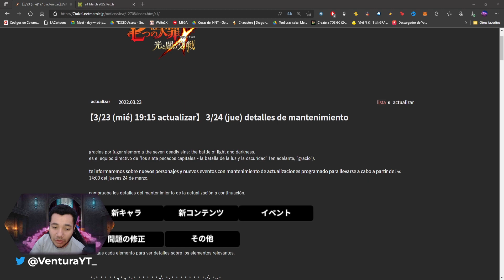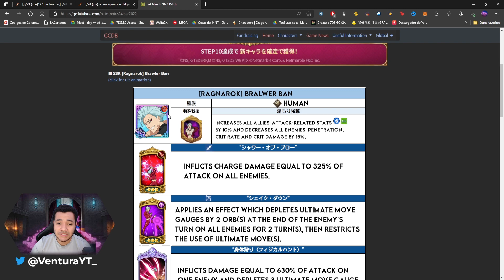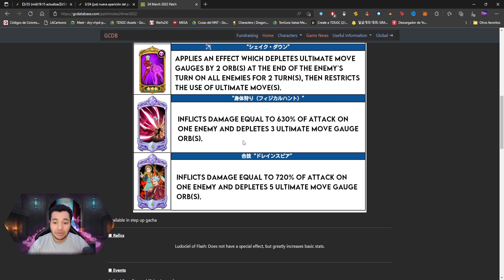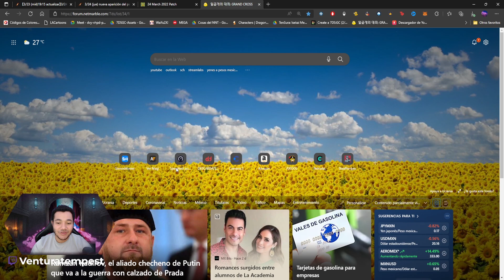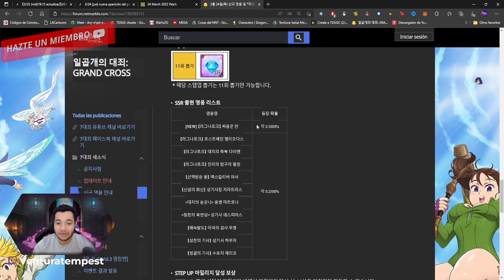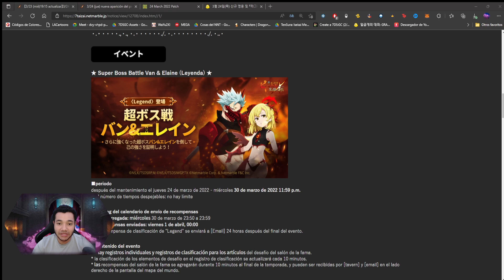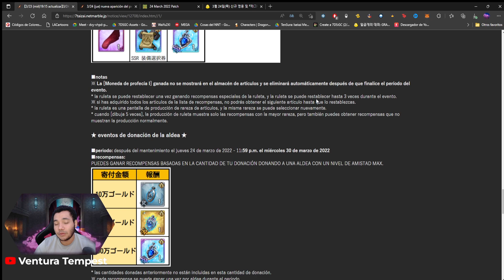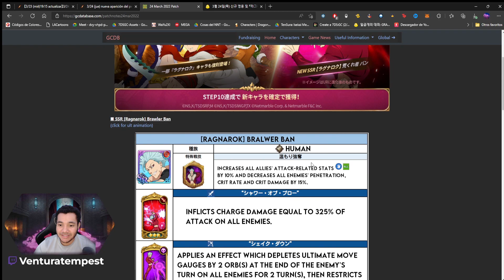NUEVA UNIDAD de RAGNAROK Y REGRESA el FINAL BOSS BAN/ELAINE - 7DS Grand Cross